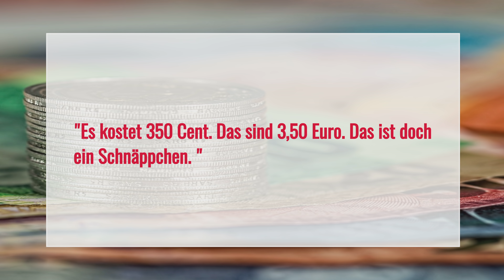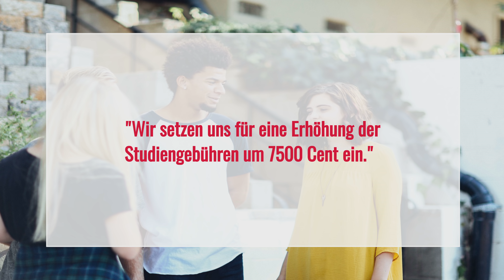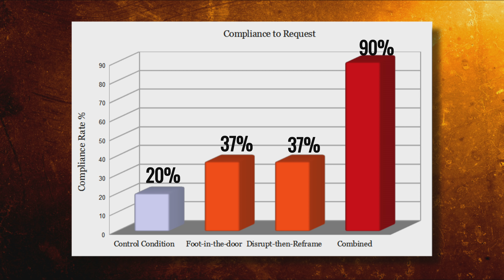Psychologie: Funktioniert die Disrupt-then-reframe-Technik auch bei höheren Geldbeträgen?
Manipulationstechniken entlarvt: Die Disrupt-then-reframe-Technik

Funktioniert die Beeinflussungstechnnik auch bei höheren Geldbeträgen? Eine bemerkenswerte Studie eines Sozialpsychologie-Teams liefert erstaunliche Antworten...

Studie:
Fennis, B. M., Das, E. H., & Pruyn, A. T. H. (2004). “If You Can't Dazzle Them with Brilliance, Baffle Them with Nonsense”: Extending the Impact of the Disrupt‐Then‐Reframe Technique of Social Influence. Journal of consumer psychology, 14(3), 280-290.